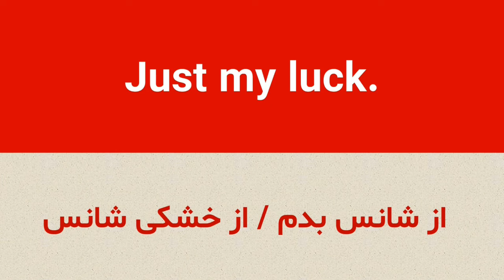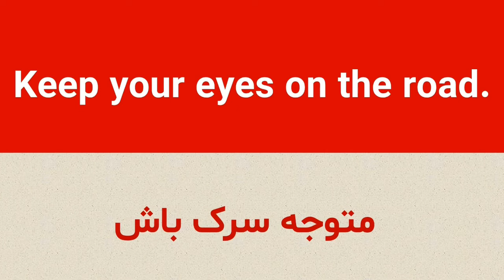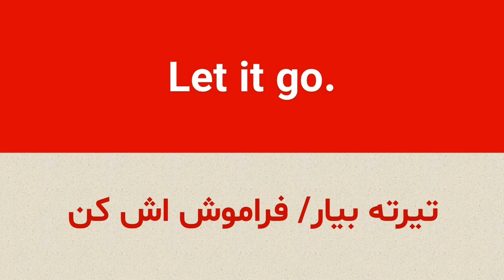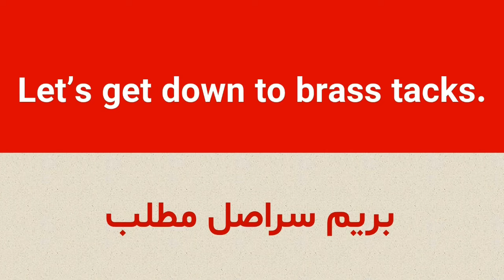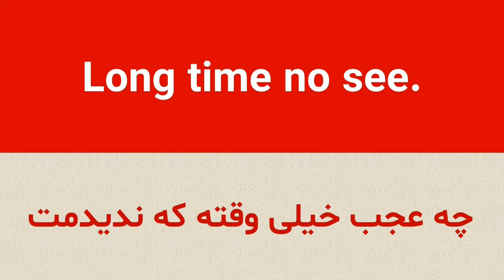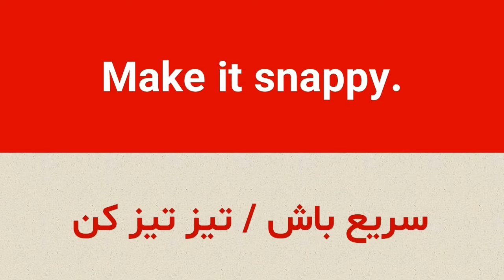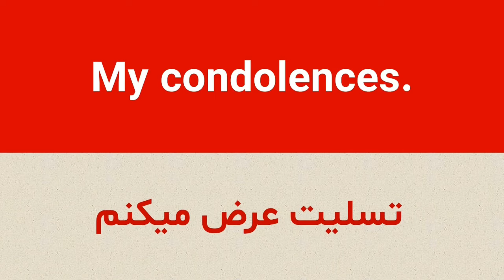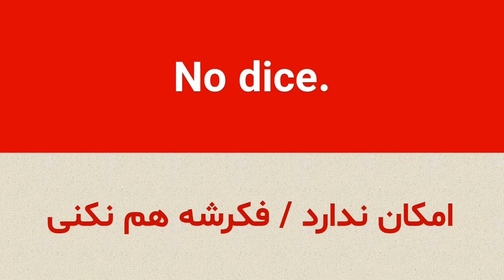۲۰۰ اصطلاح رایج زبان انگلیسی - درس ششم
۲۰۰ اصطلاح رایج زبان انگلیسی - درس ششم

200 رایج اصطلاح انگلیسی مجموعه ای از عبارات و جملاتی رسمی و غیر رسمی است که در فیلم ها، آهنگ ها و برنامه های تلویزیونی انگلیسی می‌شنوید. محتوای این مجموعه از کتابم که تالیف شده‌ی سال ۲۰۲۳ است گرفته شده است. اگر می خواهید گویندگان خارجی را بفهمید، این مجموعه را تماشا کنید. برای تماشای ویدیوهای ما در این کانال عضو شوید؛ و برای پیوستن به گروه درسی ما روی لینک های زیر کلیک کنید.
سپاسگزار.

ممنون! ❤